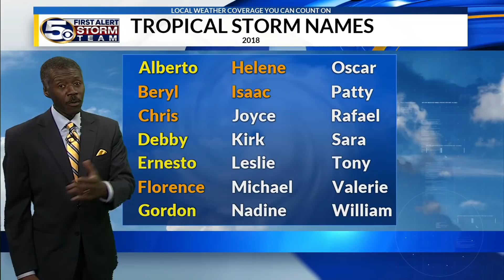Hurricane Florence, Helene, Isaac in the Atlantic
Florence will hit the mid-Atlantic states later in the week. Regardless of category, it will be large impact. Storm surge is the initial threat as it approaches the coast as a powerful system. Near landfall, it may start to lose some wind speed but it won’t be a weak system. Wind will be the second threat. At landfall, Florence will also slow down so flooding becomes the third threat.

Isaac gets into Caribbean in a few days as a hurricane but doesn’t look like it will last to become a big storm.

Helene stays in Atlantic and turns to the north where it will weaken over colder waters.

The western Caribbean disturbance near the Yucatan will move more toward Mexico and Texas, with a medium chance of becoming a tropical depression or maybe even a weak tropical storm in the next several days (but not soon).

There have been 3 hurricanes in the Atlantic at least 3 times in the last 9 years so this is not unprecedented. This happened in September of last year, and in September of 2010. In September of 1998 there were 4 hurricanes in the Atlantic at the same time.

Hawaii prepares for a direct strike from a steady-moving Tropical Storm Olivia.

WKRG-TV Chief Meteorologist Alan Sealls